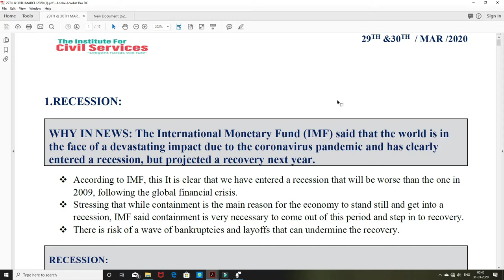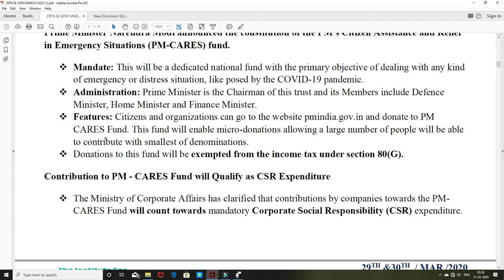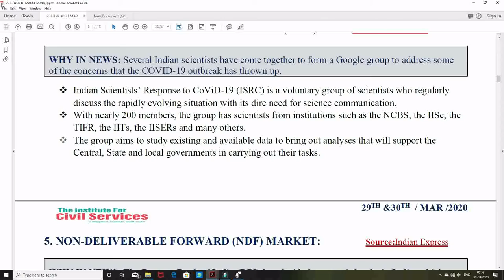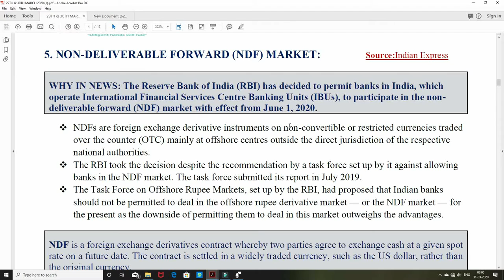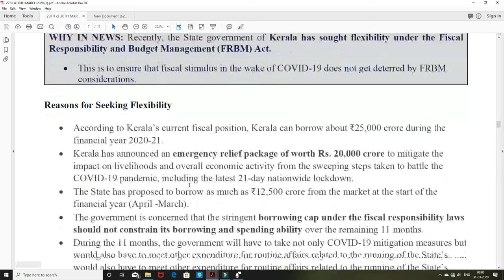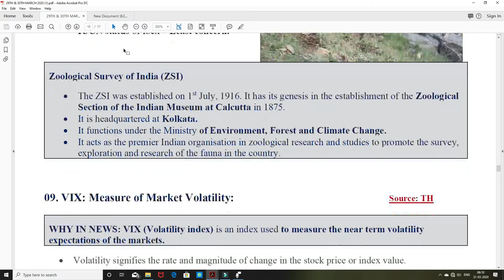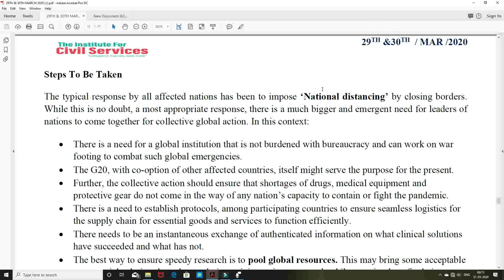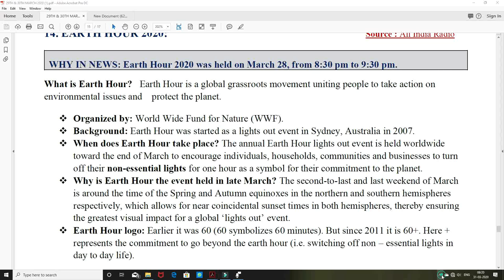CURRENT AFFAIRS FOR UPSC (IAS,IPS,IFOS)..29TH&30TH MARCH 2020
COMPREHENSIVE COVERAGE OF :THE HINDU ,IE,PIB,EPW,ET etc.